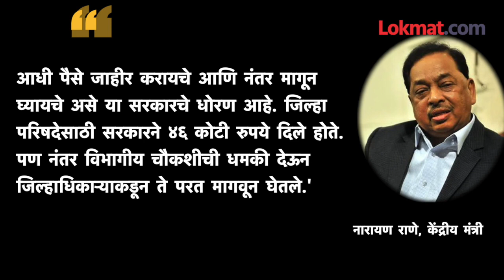'नारायण राणे' सरकारला आजारी सरकार का म्हणाले? Narayan Rane | Uddhav Thackeray | Shiv Sena | BJP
गेल्या अनेक महिन्यांपासून महाविकास आघाडीचे ठाकरे सरकार आणि विरोधी पक्ष भाजप यांच्यात अनेकविध मुद्द्यांवरून आरोप-प्रत्यारोपाच्या फैरी झडताना दिसत आहे. एकीकडे राष्ट्रवादी नेते Nawab Malik BJP वर सातत्याने टीका करत असून, दुसरीकडे केंद्रीय मंत्री Narayan Rane हे मुख्यंत्री Uddhav Thackeray Shiv Sena आणि महाविकास आघाडीवर निशाणा साधत आहेत. Narayan Rane यांनी पुन्हा एकदा महाविकास आघाडीवर हल्लाबोल केला असून, महाविकास आघाडीकडे विकासाची दृष्टी नाही. आजारी मुख्यमंत्री, आजारी सरकार अशी अवस्था, असा खोचक टोला लगावलाय...